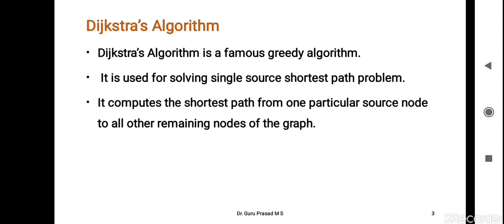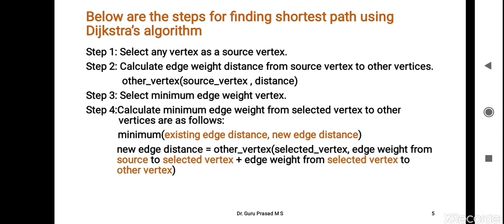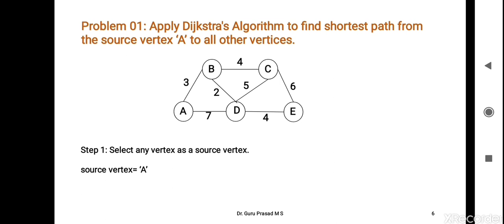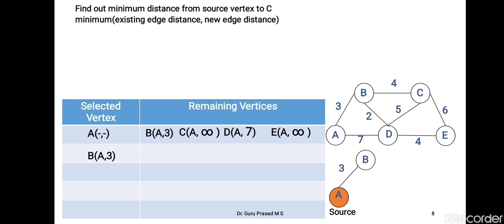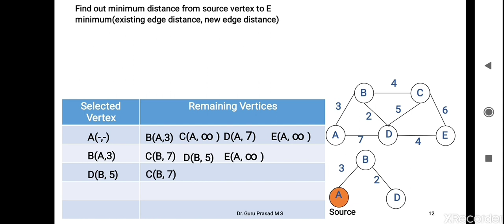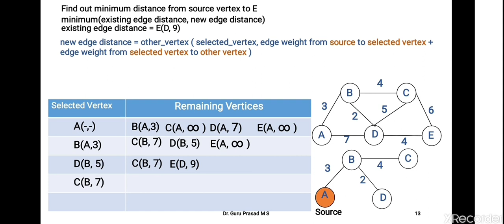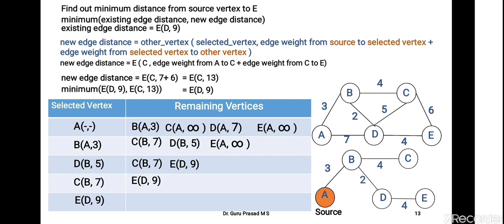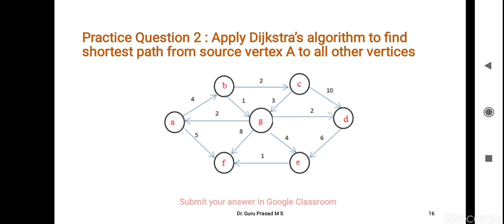18CS42 DAA Module3 Dijkstra s Algorithm Greedy Technique